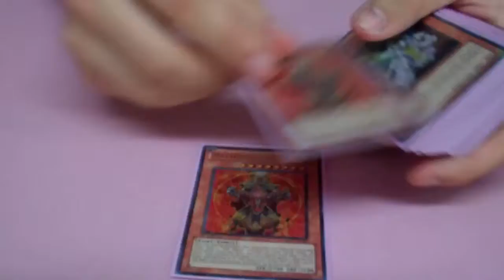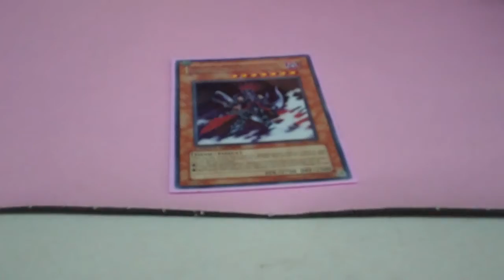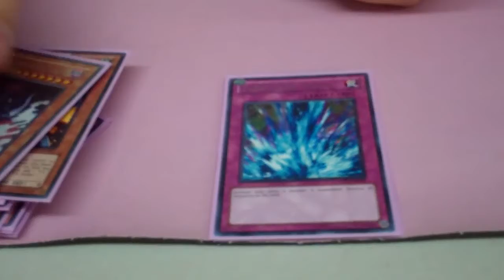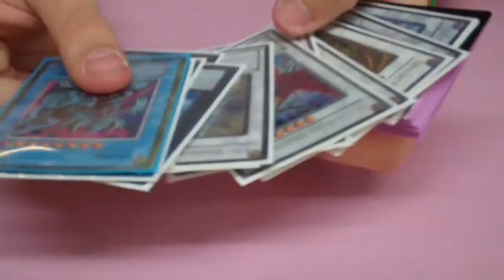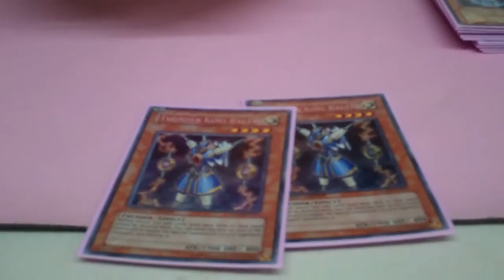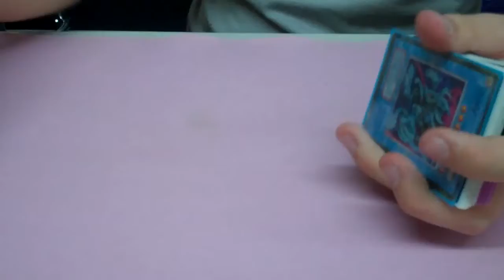Agent deck profile (September 1 2011)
Hunter gives us a deck profile on his agents